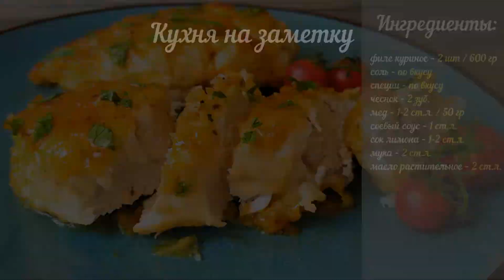Как приготовить самое сочное КУРИНОЕ ФИЛЕ на сковороде! Самая вкусная и нежная куриная грудка!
Очень сочная, яркая и ароматная куриная грудка в кисло-сладком соусе! Вкусно, красиво и невероятно просто – хоть на ужин, хоть на праздничный стол!

Калорийность:
Итого: 1031 ккал (Б- 141, Ж- 27, У- 46)
На 100 гр: 142 ккал (Б- 19, Ж- 4, У- 6)

🍡Ингредиенты:

филе куриное – 2 шт / 600 гр
мед – 1-2 ст.л. / 50 гр
соевый соус – 1 ст.л.
сок лимона – 1-2 ст.л.
мука – 2 ст.л.
масло растительное – 2 ст.л. (для жарки)

🍡 Ingredients:

chicken fillet - 2 pcs / 600 gr
salt - to taste
spices - to taste
garlic - 2 clove
honey - 1-2 tbsp. / 50 gr
vegetable oil - 2 tbsp. (for frying)

Приготовление:

1. Куриное филе надрезать по диагонали, посолить, поперчить, обвалять в муке;
2. Обжарить на среднем огне до румяной корочки с двух сторон;
3. Для соуса смешать мед, соевый соус, сок лимона и измельченный чеснок;
4. Залить в сковороду с курицей, жарить еще 2-3 минуты, пока соус не загустеет, затем полить им курицу;
5. Сочная и ароматная куриная грудка готова! Подавать с любым гарниром или овощным салатом!

Приятного аппетита!